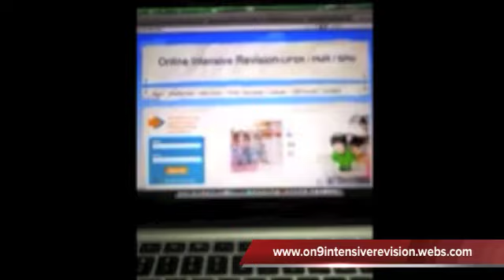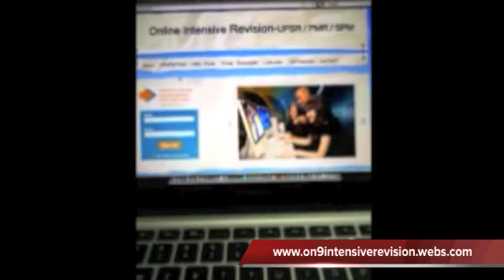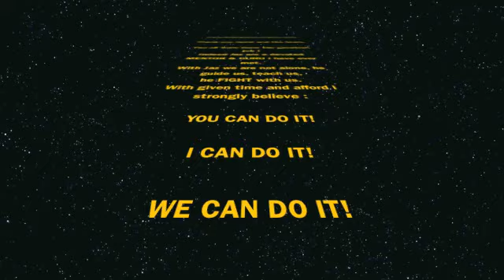Jazlai Contest - By Aaron Loo